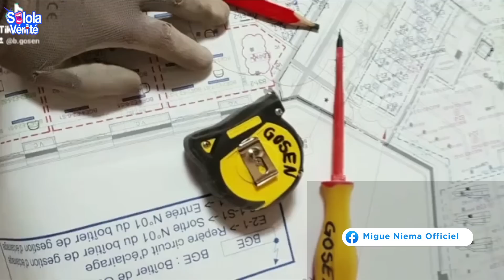🟨 SOLOLA VERITE NICKSON BOUTIQUE aye na liste yaba sapeurs bazo lata CHINE abomi bango mabe